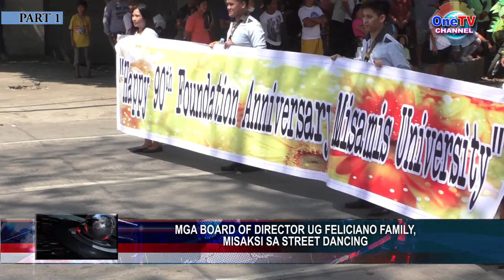MISAMIS UNIVERSITY CULTURAL PARADE AND SHOWDOWN || PART 1